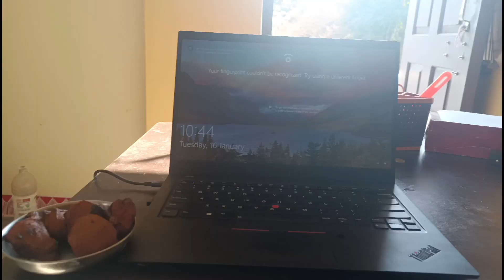gaw me khayi sagyan || Lalit Giri Vlogs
Thanks a ton for your support